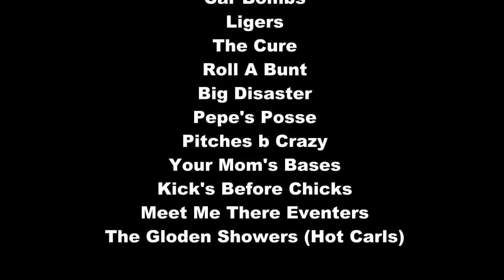West Palm Kickball Preseason Party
West Palm - FL Kickball Fall 2010 Preseason Party
O'shea's Pub, West Palm Beach